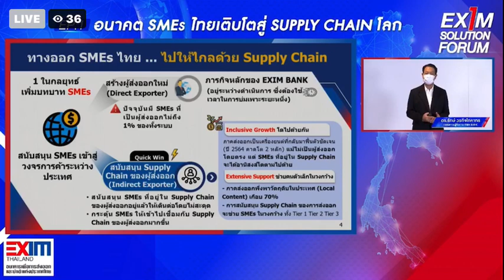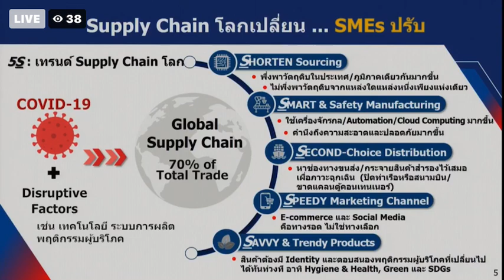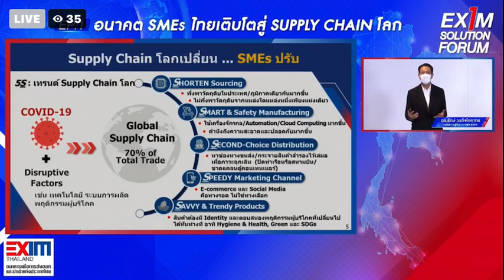ทางออก SMEs ไทย..ไปให้ไกลด้วย Supply Chain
ดร.รักษ์ วรกิจโภคาทร กรรมการผู้จัดการ ธนาคารเพื่อการส่งออกและนำเข้าแห่งประเทศไทย (EXIM BANK) กล่าวในหัวข้อ “อนาคต SMEs ไทยเติบโตสู่ Supply Chain โลก” กล่าวถึง เทรนด์ Supply Chain ของโลก และ ทางรอดของ SMEs ไทย